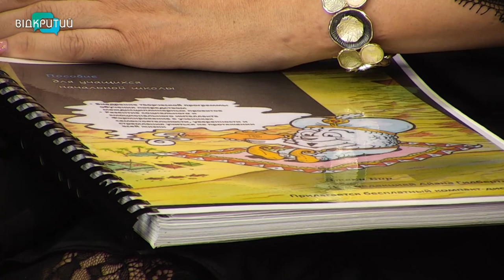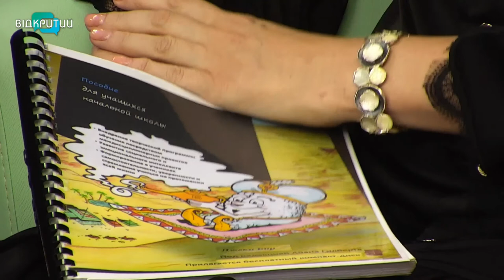Ніна Гавеля та Ольга Воронежська - у програмі "Фреш" з Юлією Сиротою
Дитячий садочок - зона комфорту, розвитку та соціалізації вашої дитини.
Як знайти правильне рішення щодо вибору садочка, його спеціалізації?
Саме з таким питанням звертаємось до Ніни Гавелі та Ольги Воронежської - власниць дитячої академії дошкільної освіти.